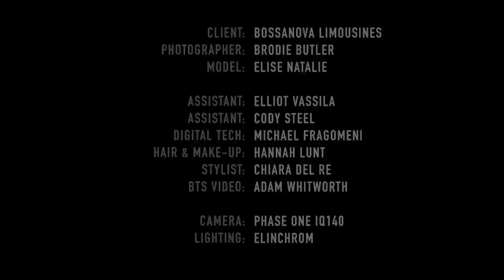Bossanova Limousines Photoshoot with Elise Natalie shot on the Phase One IQ140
A quick little behind the scenes video of a photoshoot for Bossanoca Limousines with international glamour model Elise Natalie and a range of beautiful 1960's cars.
All images taken using the Phase One IQ140.

Video by Adam Whitworth, Stylin Productions.
Photographer: Brodie Butler
1st Assistant: Elliott Vassila
2nd Assistant: Cody Steel
Data Wrangler: Michael Fragomeni
Model: Elise Natalie
Hair & Make-Up Artist: Hannah Lunt
Stylist: Chiara Del Re
CAMERA: Phase One IQ140
LENS: Schneider LS 80mm F2.8
LIGHTING: Elinchrom Ranger
LOCATION: Perth, Western Australia